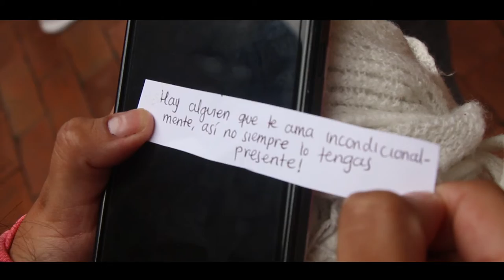¡Un homenaje a nuestros grancolombianos!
El pasado 8 de marzo la música en vivo se tomó la plazoleta para celebrar ¡el día del grancolombiano!